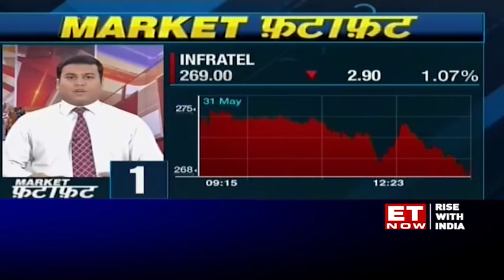Stocks in news: Bharti Infratel, Vedanta and Jet Airways | June 03, 2019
Here are the top stocks that are likely to be in focus in today's trading.